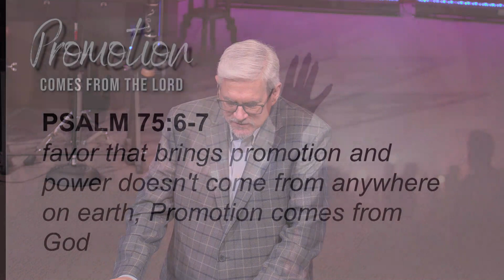Three Keys to Your Promotion Part 2.Pastor Steve Banning.07.02.23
Sunday Service Message @ Braeswood Church